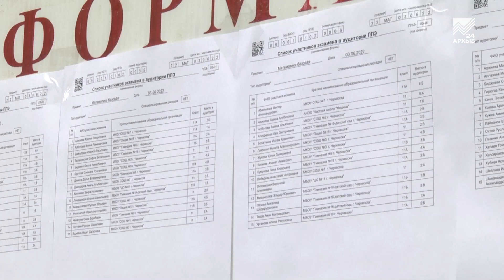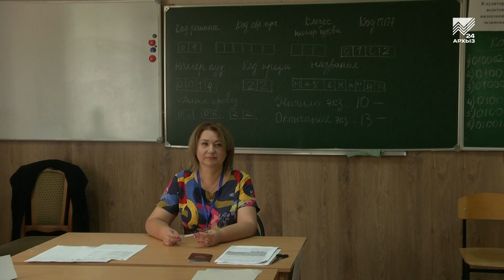ЕГЭ по математике сдали выпускники Карачаево-Черкесии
Царица наук. Сегодня выпускники по всей стране сдавали Единый государственный экзамен по базовой математике. Для этого в Карачаево-Черкесии организовано 17 специальных пунктов для проведения экзамена. На одном из которых побывала наша съемочная группа.